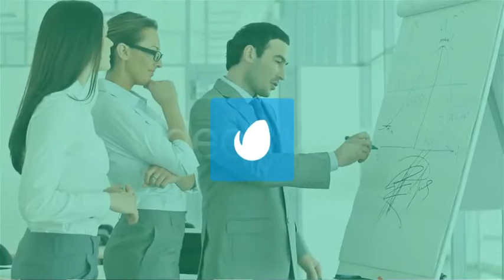Corporate Slideshow | After Effects Template 15927973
Hello Everyone.This is my new project. It�s a very Bright, Clean, Elegance, Simple and Stylish Multi Video Slid... (video-displays)